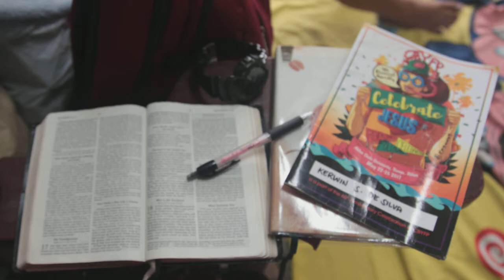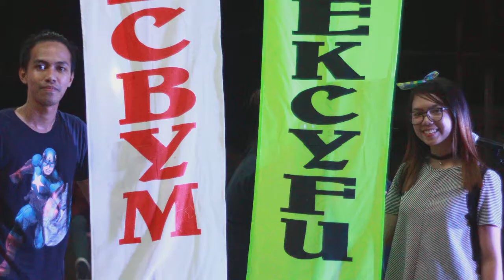SVBC Youth CBYFP 2017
Aklan- Romblon Mission Trip